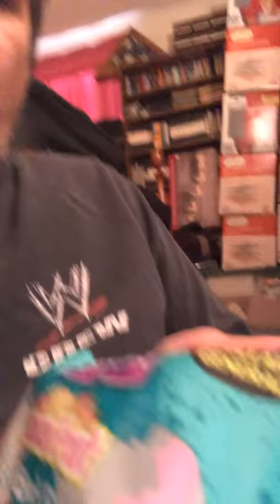Bored Guy BS REVIEW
Just another bored soul.